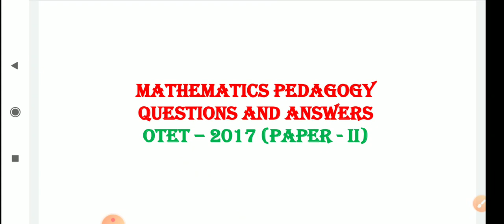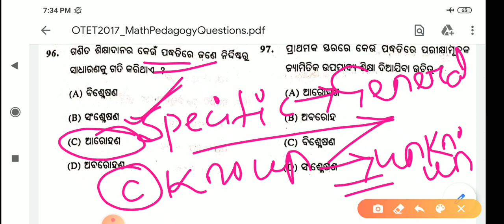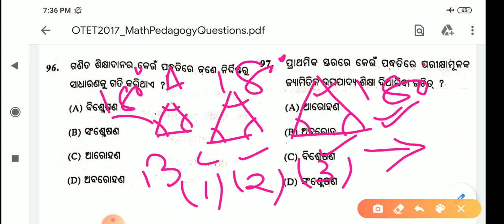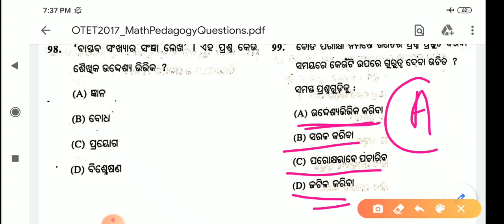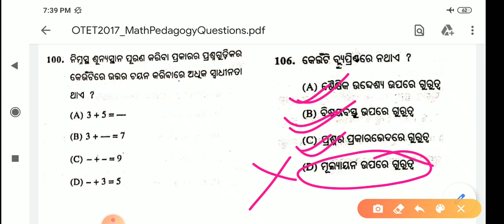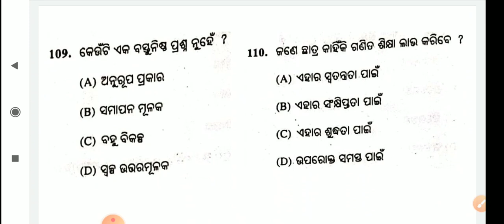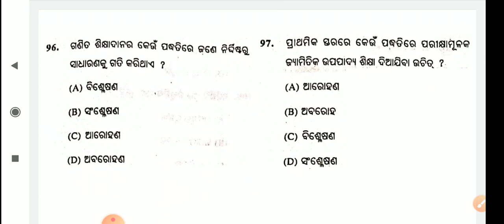Mathematics pedagogy previous year questions and answers||otet, ctet, oavs||otet exam 2020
Mathematics pedagogy previous year questions and answers for the upcoming otet, ctet, oavs exam odisha 2020.